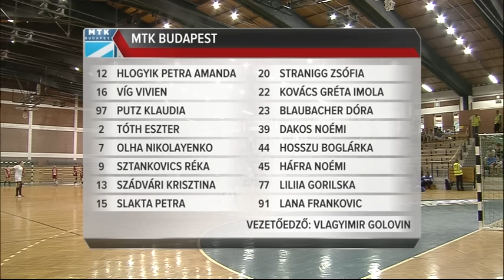MTK Budapest - Dunaújvárosi KKA 20-31 (12-16) 2016.09.18.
Női NB I, 1. forduló:
MTK BUDAPEST-DUNAÚJVÁROSI KKA 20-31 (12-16)
Budapest, játékvezetők: Bonifert, Oláh.

MTK: Hlogyik, Putz, Víg (kapusok), Blaubacher 1, Dakos 2, Frankovic 6, Gorilska 1, Háfra 3, Hosszu, Kovács G., Nyikolajenko 3 (1), Slakta, Stranigg, Szádvári 2, Sztankovics, Tóth E. 2. Edző: Golovin Vlagyimir
DUNAÚJVÁROS: Csapó, Oguntoye (kapusok), Cifra 5, Dávid-Azari 6, Gindeli, Grosch, Hornyák, Klujber, Kovács 6 (5), Micijevic 2, Molnár 2, Nick, Rácz-Vincze 5, Szalai B. 2, Takács 1, Termány 2. Edző Zdravko Zovko.